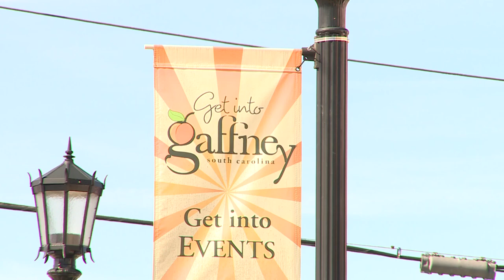Gaffney's Peachoid gets a facelift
For the first time since it was built in 1981, Gaffney’s peachoid is getting makeover.

Winter after winter had corroded the paint on the million-gallon water tower, which was painted and shaped to resemble a giant peach. Now, the tower is getting a complete makeover. For $120,000, the Gaffney Board of Public Works is sandblasting and repainting the tower. It should be finished by April.

But the Peachoid, lovingly, has a different name among locals, as NBC Charlotte's Jeremy Markovich reports.